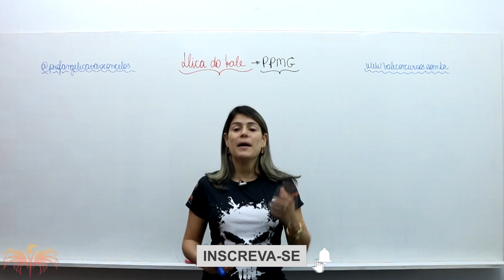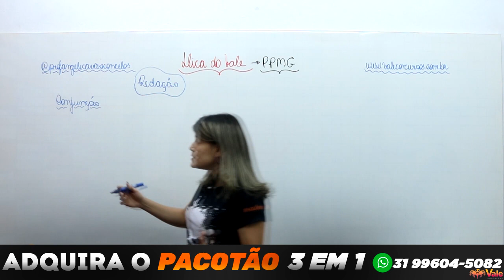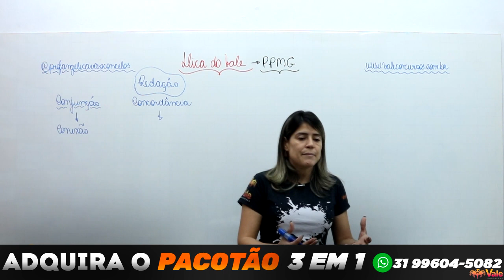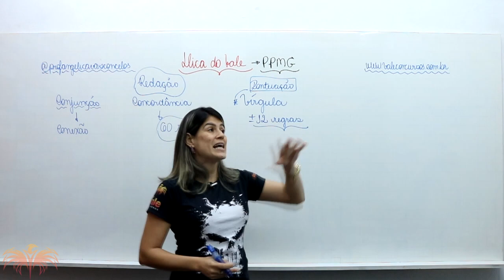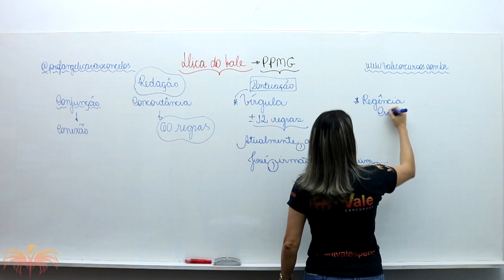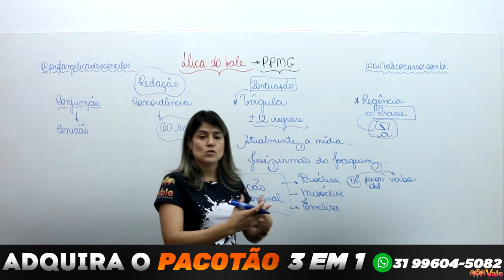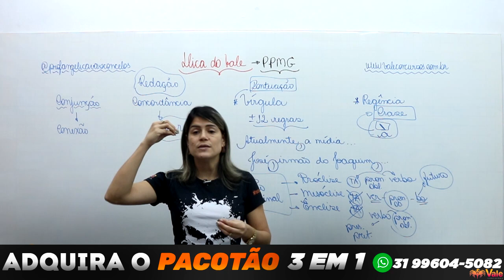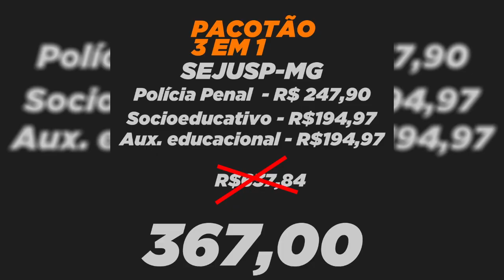Polícia Penal MG - REDAÇÃO PARA INICIANTES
Quer ser APROVADO nos concursos da Secretaria de Justiça e Segurança Pública de Minas Gerais - SEJUSP?

 Fale conosco pela Central de Atendimento:
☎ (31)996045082